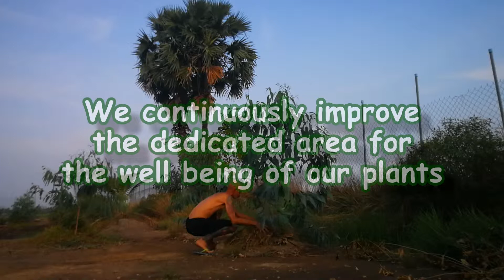Let's recreate a Forest: Part2 - 6 months check up! It's growing!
It's been 6 months since we started planting a lot of trees in the back of the garden. Let's go and give it a quick look! Well, everything has been growing quite well. Over 75% of the small trees made it to beautiful 1.5 to 2.5 meters trees in only 6 months! It's interesting to notice that the development of the new trees has been beneficial to spontaneous growth of endemic flora as well as a large increase of grass. We are currently mulching every tree and adding new species such as acacias, palm trees and bamboos...